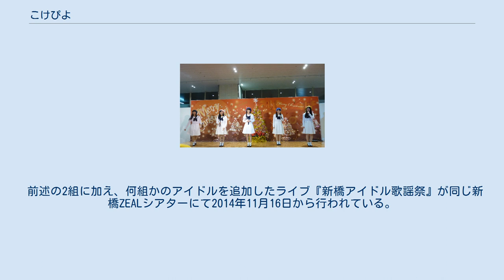こけぴよ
こけぴよ（KOKEPIYO）は、埼玉県を中心に活動していた女性アイドルグループである。
 埼玉県富士見市にあるミュージカル教室「椿名真子ミュージカル・ラフォーレ(HML)」にて幼少時より長期にわたりレッスンを積んでいた生徒により2009年9月に結成された。
HMLの開校当初はあくまで習い事として歌や演技などを生徒に教えていて、芸能界を目指すための教室という訳ではなかったが、才能に秀でた生徒が集まるにつれ、HML主宰の椿名真子が「このまま才能のある生徒が日の目を見ないまま埋もれさせるにはあまりにも惜しい」との思いからこけぴよが結成された。
なお、結成の経緯などにより、芸能活動は基本的に土日祝や夏休みなどの学校の授業がない日に限られている。
 2014年2月22日放送の「関ジャニの仕分け∞」に二木が「天才歌うまキッズ」として出演し、カラオケ対決でプロ歌手に勝利しFINAL STAGEに進出した。
そこでMay J.に惜しくも敗れるものの、この出演を機に注目を集める事となった。
その後も2度、同番組に出演している。
 また、2015年下半期の「日本ご当地アイドル活性協会が選ぶアイドルセレクト10」に選出されている。
 2017年3月末をもって、株式会社ジールワールドワイドとのマネジメント契約が満了。
メンバー全員が椿名ミュージカルラフォーレ(HML)の一員に戻ることとなった。
 当初年長者のユニット「スーパーこけこ〜ず」と年少者のユニット「スーパーぴよこ〜ず」の2つのユニットの集合体としてそれぞれの名前から「こけぴよ」となっていた。
 その後、2014年4月のこけぴよメンバー構成変更の際に「スーパーぴよこ〜ず」のメンバーがこけぴよから外れ、事実上こけぴよ=スーパーこけこ〜ずとなったが、こけぴよの名称が継続して使用されている。
(スーパーこけこ〜ずという名称は現在使用されていない。
) 一般販売されているCD以外にもライブ・イベント会場のみで何度かCDが限定販売された。
 こけぴよ及び同じ事務所に所属している自由が丘プリンセスの2組からなる『新橋りぼん歌劇団』が新橋ZEALシアターにて2013年11月17日から開催されている。
 前述の2組に加え、何組かのアイドルを追加したライブ『新橋アイドル歌謡祭』が同じ新橋ZEALシアターにて2014年11月16日から行われている。